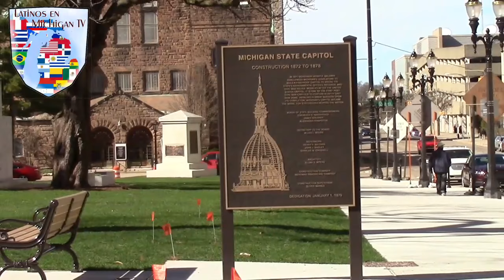# Lansing is a Sanctuary City/ Lansing es "Ciudad Santuario".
Estuve en Lansing para averiguar más sobre su nuevo estatus de “Ciudad Santuario” y como esto va a beneficiar a los inmigrantes indocumentados. SUBSCRIBANSE EN YOUTUBE EN LATINOS EN MICHIGAN TV